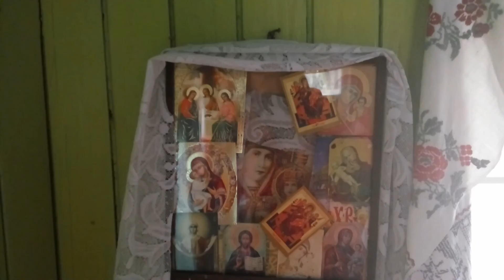родник в лесу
Святой источник между деревнями Вильчицы и Лыково Беларусь